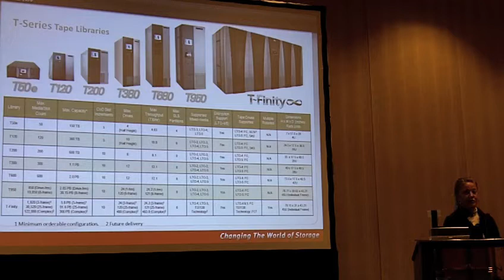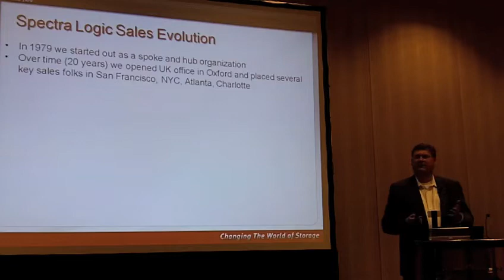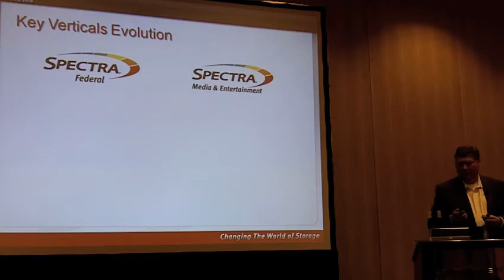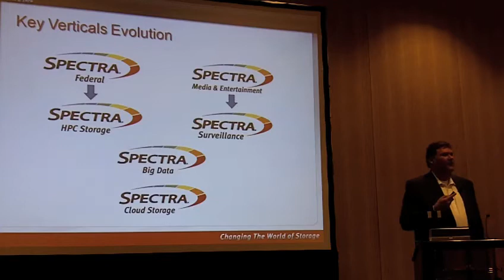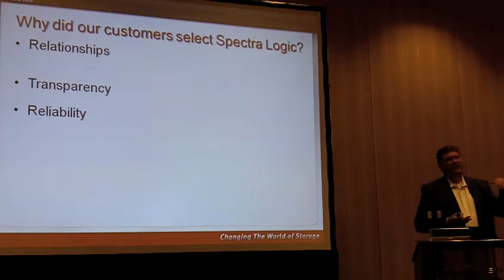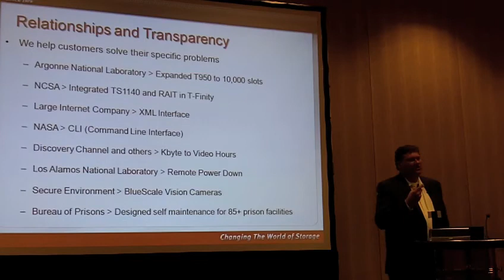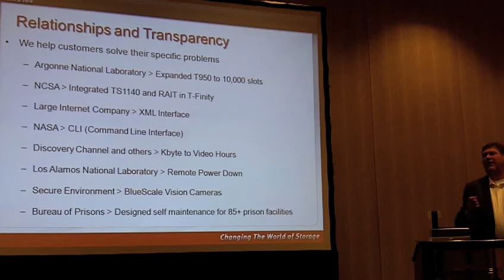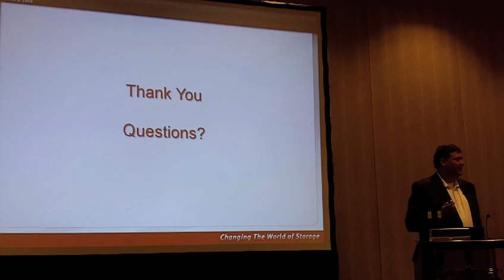Delivering Big Data Storage to Key Verticals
In this video, Spectra Logic's Brian Grainger presents: Delivering Big Data Storage to Key Verticals. Recorded at the 2011 Spectra Press day in Boulder.